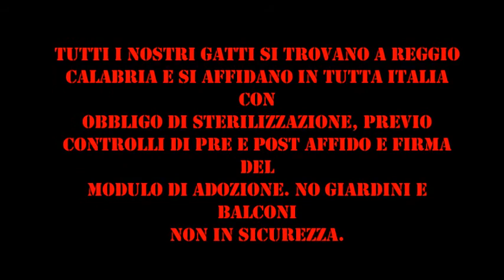I cuccioli del Gattonero onlus in cerca di casa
noi siamo una parte dei piccolini del Gattonero Onlus che ancora cercano casa!Adottarci è semplice! basta che scrivete all’indirizzo email o mandate un messaggio privato su facebook alla Pagina Facebook Il Gattonero Onlus oppure al profilo di Daniela Gironda o un sms al 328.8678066 mandateci questi semplici dati
• il nome del micino scelto
• il vostro nome e cognome
• la vostra email
• la vostra città e indirizzo completo
• il vostro numero di telefono .
Vi metteranno in contatto con una volontaria che abita nella vostra zona che verra’ a conoscervi e se ritiene che sia una buona adozione, e vi farà firmare il modulo di adozione noi poi organizzeremo la partenza ed arrivo del piccolino scelto.
Noi ci troviamo a Reggio Calabria ma siamo adottabili in tutta Italia , alcuni nostri fratellini sono stati adottati a Trieste Genova Bolzano e Sondrio ...siamo disposti ad attraversare tutto lo stivale per una vita dignitosa!
Le fantastiche volontarie che aiutano de il Gattonero onlus RC con le adozioni, si trovano in tutta Italia e hanno permesso di fare arrivare micini in tutte le regioni , a volte anche oltre il confine..
I nostri punti fermi sono l’obbligo di sterilizzazione, l’affidamento solo a persone che ci tengano in casa (no giardino) , la massima serieta’ e soprattutto tanto tanto AMORE! Per aiutarci ad aiutarli :
Bonifico Bancario
IBAN:
IT 26 X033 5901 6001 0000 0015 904
- Intestato all'Associazione Il Gattonero ONLUS
Banca Prossima

Postepay:
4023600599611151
Intestata a Daniela Paola Gironda
Codice Fiscale
GRNDLP74M52H224Q